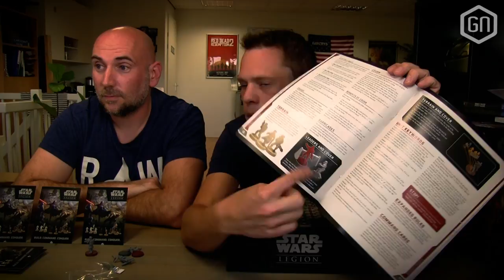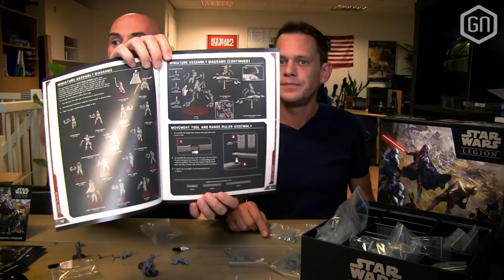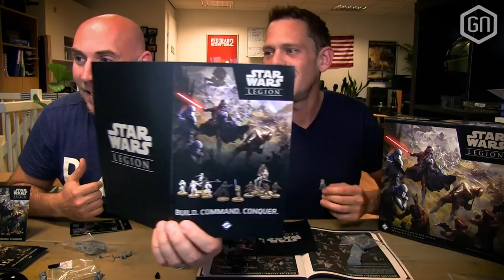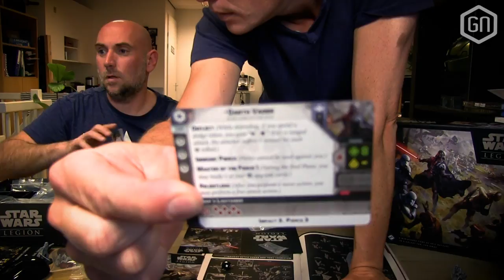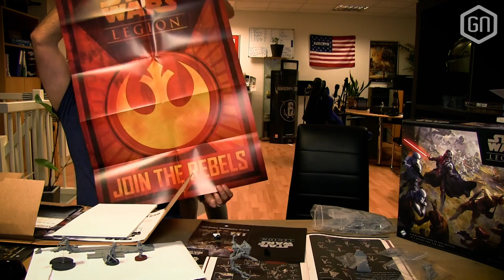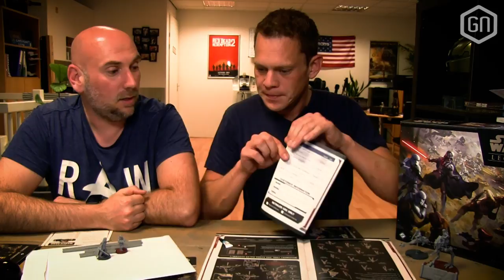Star Wars Legion Stream ft. Stirnmeister! | GamersNet Live